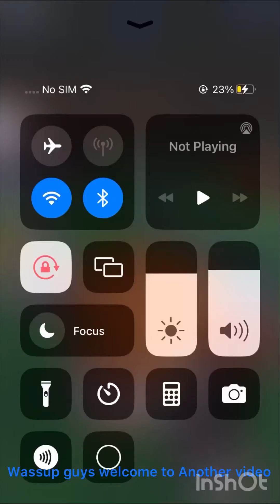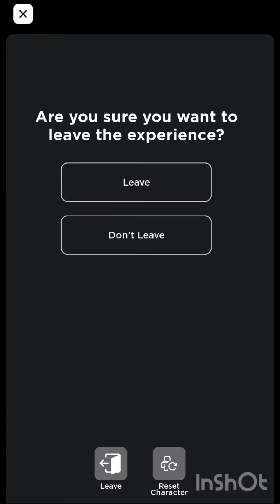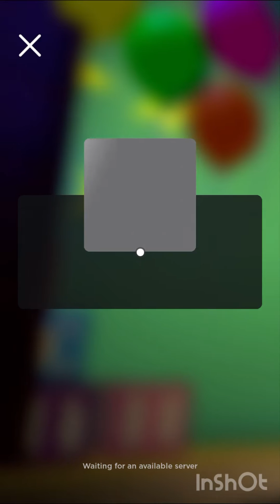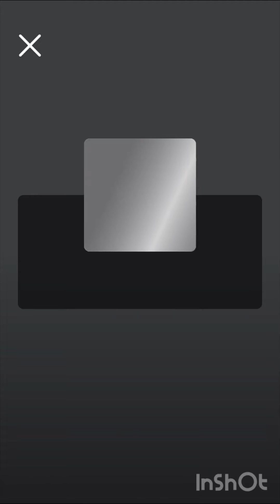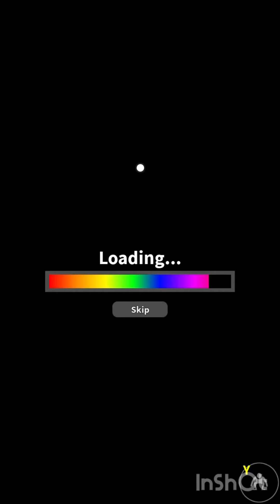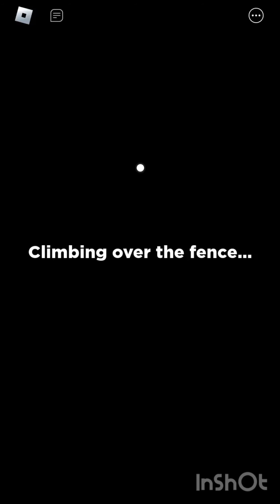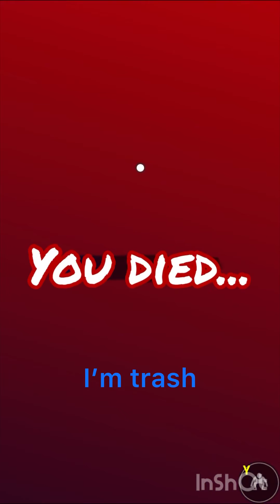Rainbow friends chapter 2 I’m trash